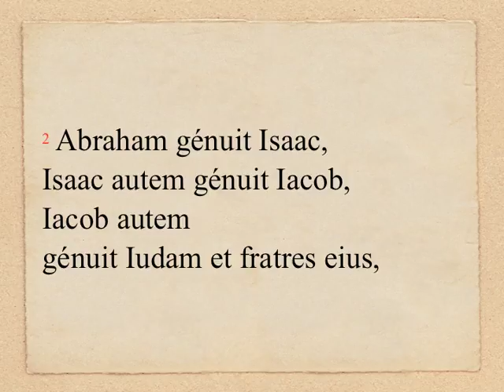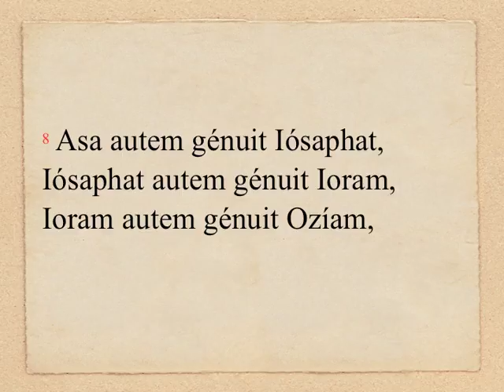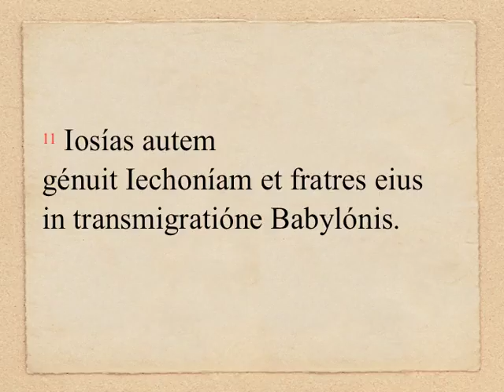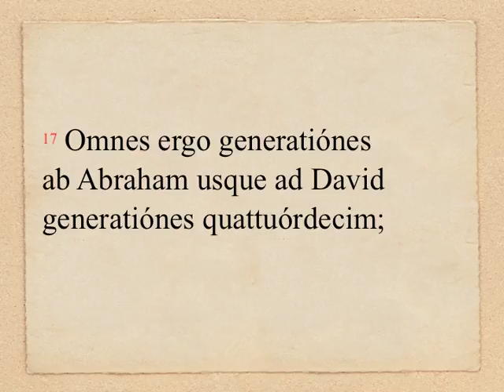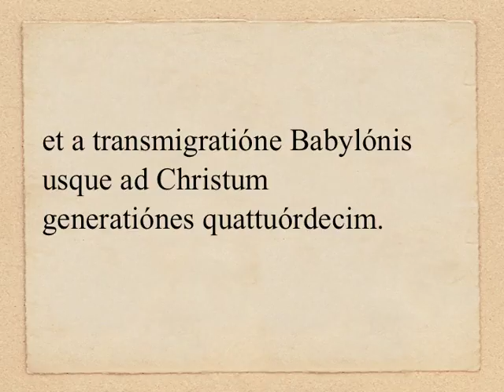TAdv.17/12 - Mt 1, 1-17 (OLM 193, 2)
DIE 17 DECEMBRIS: Evangelium